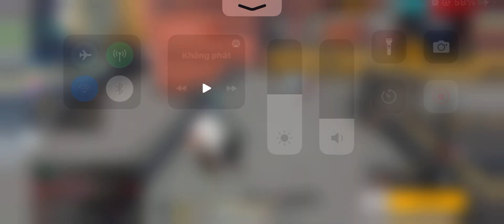Sinh tồn đi vào lòng đất